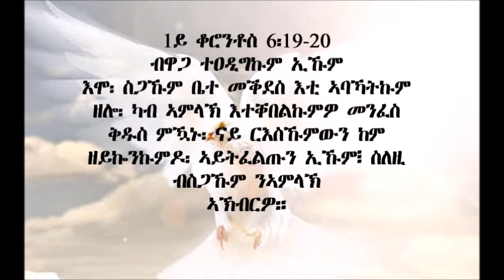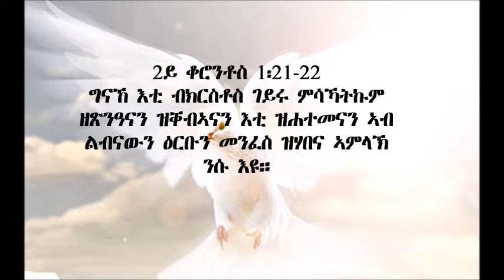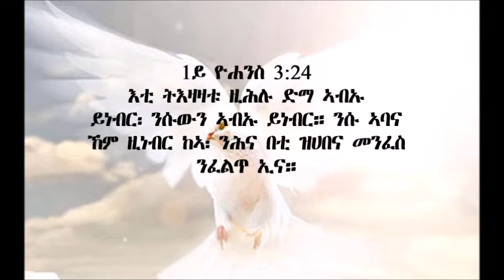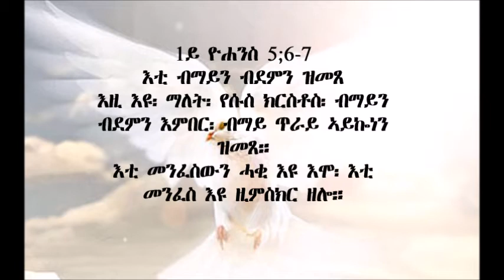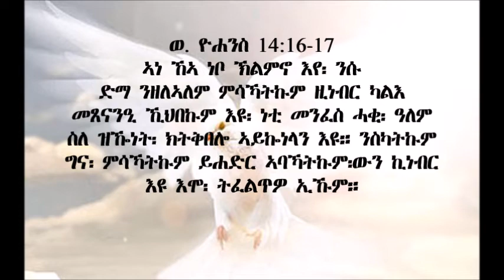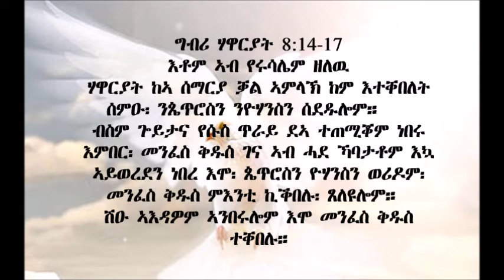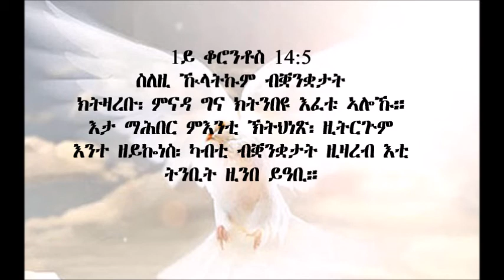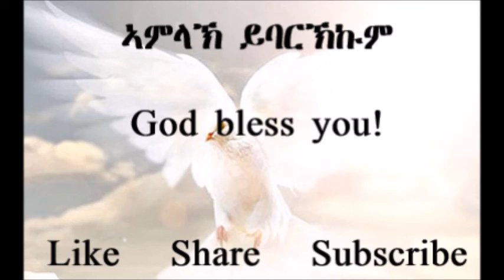TIGRIGNA BIBLE Verses On The (HOLY SPIRIT) መጽሓፍ ቅዱስ ጥቅስታት መንፈስ ቅዱስ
ኣምላኽ መንፈስ እዩ፡ እቶም ዚሰግድሉ ድማ ብመንፈስን ብሓቅን ኪሰግዱሉ ይግባኦም። ኣቦ ኸምዚ ዝበሉ ሰገድቲ እዩ ዚደሊ እሞ፡ እቶም ናይ ሓቂ ሰገድቲ ነቦ ብመንፈስን ብሓቅን ዚሰግዱሉ ሰዓት ክትመጽእ እያ፡ ንሳ ኸኣ ሕጂ እያ።  ወ. ዮሐንስ 4:23-24
God is spirit, and his worshipers must worship in the Spirit and in truth." John 4:24